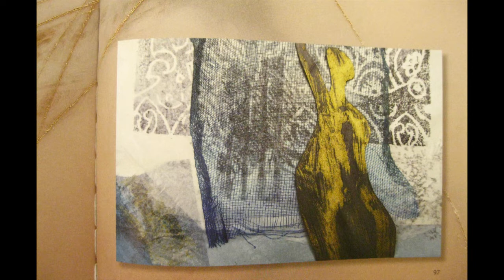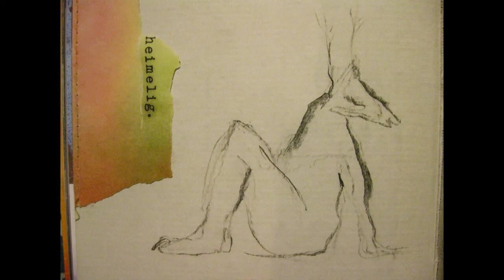69a Cambra Skadé im Gespräch mit Nana Sturm über die Bedeutung und Bekömmlichkeit von Geschichten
2-teilig. Geschichtenklang. Geschichtennahrung. Mit den Ohren essen, sich einverleiben. Was ist mir bekömmlich? Was schlägt mir auf den Magen?

Spenden für "Matriwissen" bitte an:

MatriaVal e.V.

SWIFT-BIC: HELADEF1822 Frankfurter Sparkasse

Verwendungszweck: Matriwissen/ Nana Sturm